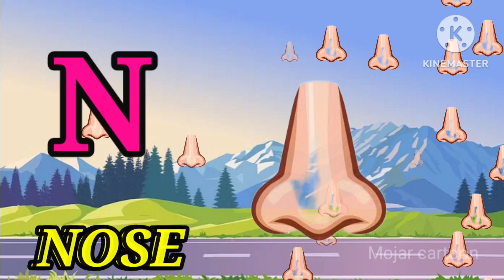अ से अनार। English alphabets.abc song. Alphabet rhymes for kids and childrens.a for Apple 🍎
a for Apple b for ball c for cat d for dog e for elephant.english alphabets.phonics song.a for Apple

a for Apple 🍎. b for bat 🏓 c for cow 🐄.अ से अनार। English alphabets.phonics song

a for Apple 🍎.b for ball 🏀.c for cat 🐈. English alphabets.phonics song.a to z word

english alphabets.a to z word. ABCD English alphabets.

a is for ant 🐜. b is for banana 🍌 c is for cow 🐄. d is for dog 🐕. English alphabets.abc song .a for Apple 🍏. phonics song.abc song.alphabets song for kids.a to z word learning.

अ से अनार।a for Apple 🍎 b for ball 🏀 c for cat 🐈. English alphabets.phonics song for kids.a for Apple b for bat c for cow . English alphabets.abcd phonics song.abc rhymes for kids

ABCD English alphabets.phonics song for kids and childrens.a to z word

abcdefghijklmnopqrstuvwxyz.english alphabets ABCD phonics song for kids.kids learning abcd

presenting ABC phonics song a b c d(abc song , ABC alphabet song) ABC nursery rhymes song for kids.sure your kids will love them